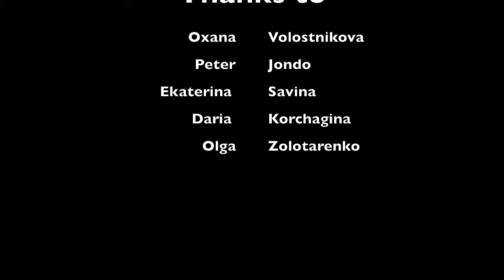Summer in the Philippines (Palawan, Boracay, Cebu) 2017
The most beautiful landscapes.
My two weeks in the Philippines were some of the best in my life with the best people.

Follow me to see some more pics